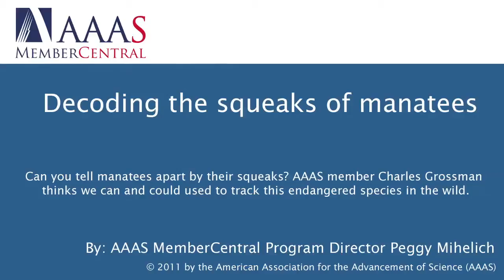Manatee Vocalization Research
Manatees have no vocal chords and yet they vocalize with audible squeaks and whistles. An Xaviar University research team, led by AAAS member Charles Grossman, has recorded thousands of manatee squeaks from animals held in captivity and in the wild. In this video, Grossman introduces us to three manatees currently at the Cincinnati Zoo -- Wooton, Betsy and Illusion. He goes over the research project and some of the studies he's working on.